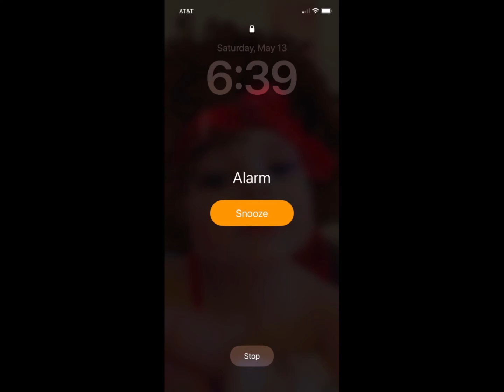I'm gonna gonna have you